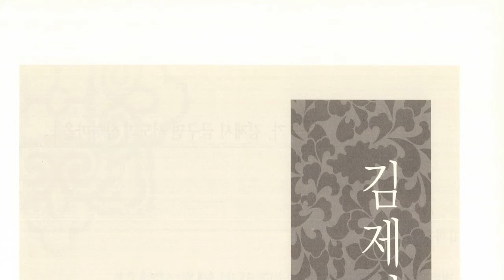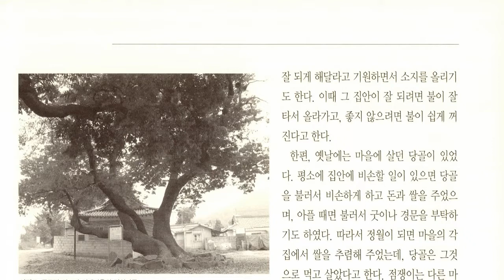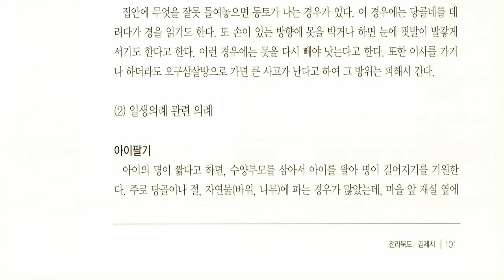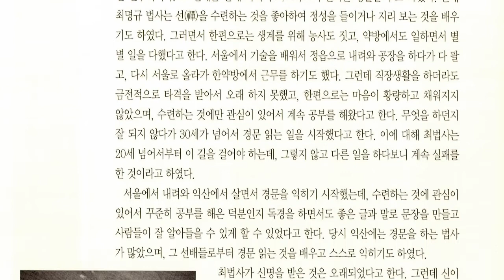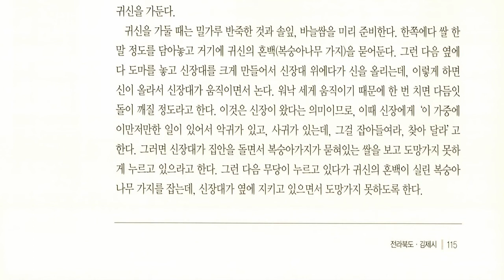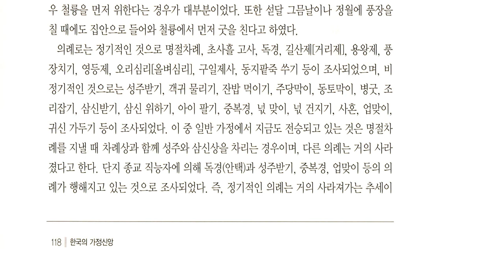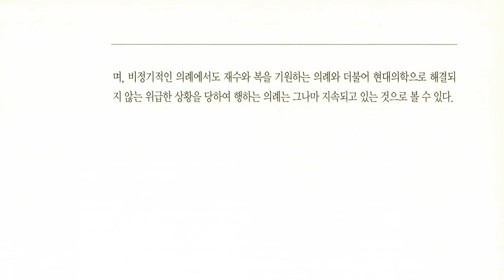한국의 가정신앙 전라북도, 김제시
전북 서쪽 중앙에 있는 시

면적 545.37 km2. 인구 12만 1,636명(1999). 동쪽으로 전주시 ·완주군, 남쪽으로 정읍시 ·부안군, 북쪽으로 익산시 ·군산시와 접하며, 서쪽은 황해에 면한다.

노령산맥 서사면에서 서해안에 이르는 지역으로, 금산면(金山面)·금구면(金溝面) 지역 동부산지와 기타 지역의 평야부로 나뉜다. 동부산지에는 모악산(母岳山:794 m)등 해발고도 500~700 m의 산지가 북북동~남남동으로 분포하며, 여기에서 원평천(院坪川)이 발원한다.

동부산지와 서해연안의 100 m 내외의 산지를 제외한 대부분의 지역이 평야부에 해당되는데, 해발고도 50 m 미만의 구릉과 만경강 ·동진강 ·원평천 유역의 충적평야로 구성되어 호남평야의 중심을 이룬다.

기반암은 중생대 쥐라기의 편마상화강암과 대보화강암이 대부분이며, 진봉면의 북서해안산지에 선캄브리아대의 편암이 분포한다. 대보화강암이 심층풍화(深層風化)된 적황색토가 구릉지에 넓게 분포하며, 하천 주변과 간척지에는 회색토 ·충적토 ·염류토 등이 분포한다.

남부서안형 기후로 겨울에는 북서계절풍의 영향이 강하고, 여름에는 온난습윤하다. 연평균기온 13 ℃ 내외, 연강수량 1,300 mm 내외, 1월 평균기온 1.2 ℃ 내외, 7월 평균기온 26 ℃ 내외이다.